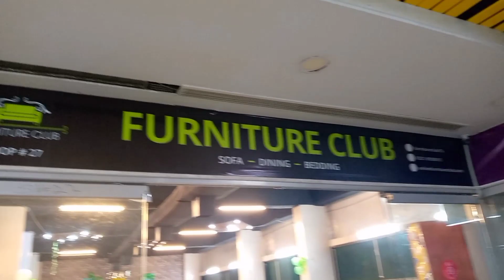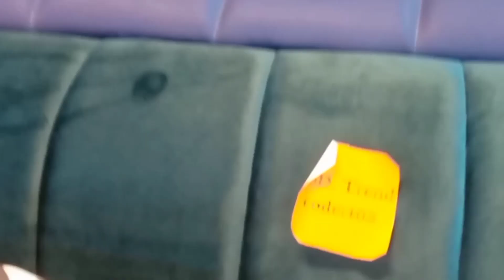vlog|11 || Visit Sofa Shop